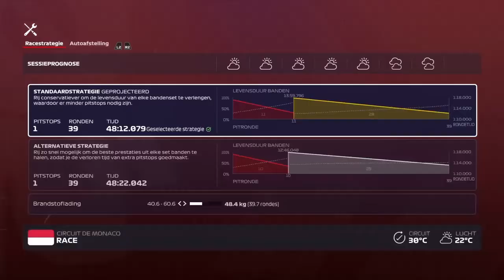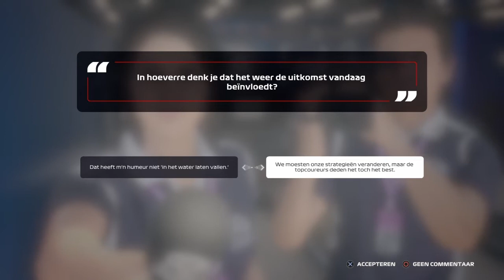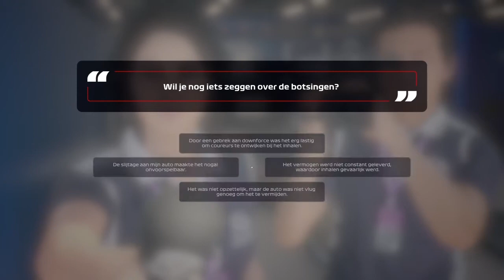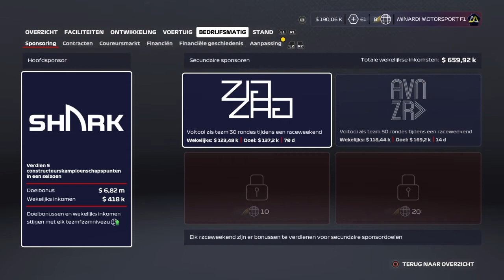F1 2020 My Team Career mode. Wie zegt dat je niet kan inhalen op Monaco?!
Nou zoals je ziet heb ik de streak van de dagelijkse uploads losgelaten want je het is erg lastig voor mij om dit vol te houden ik heb ook nog geen specifieke datum waarop er altijd soieso een upload komt wel weet ik dat ik op de zaterdag altijd live stream op dit kanaal! Voor de rest wil ik wel een specifieke dag gaan opzoeken om dan altijd een video klaar te hebben liggen.

Misschien heb je het al gehoord maar ik heb een nieuwe microfoon en headset dus dat zou wat betere kwaliteit moeten geven aan mijn stem! XD Aan het begin is het misschien een beetje hard of lijkt het alsof ik er in blaas, de mic zat toch iets te dichtbij mijn mond maar dat is later in de video gefikst!

En voor het geval je het hebt gemist,
Ik ben volgende week zaterdag op vakantie en de kans is dan groot dat ik minder tot 2 weken niet kan uploaden.

Voor de rest geniet van deze video en dan zie ik jullie de volgende GP video!

Doei!